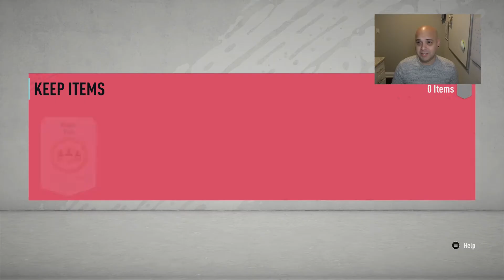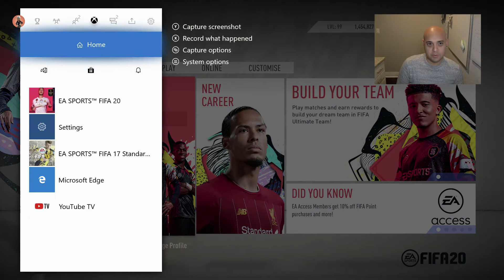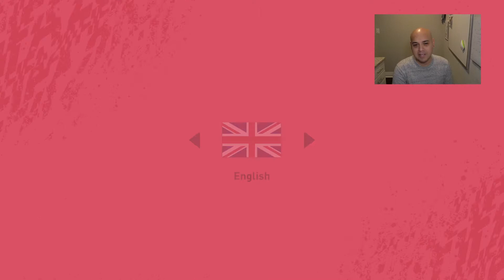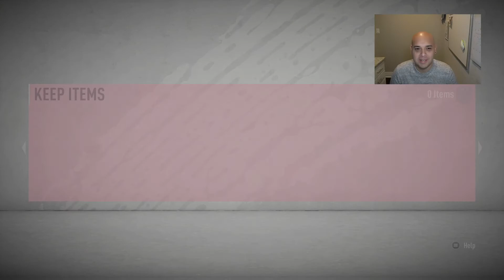Elite 2 v Gold 1 rewards!!